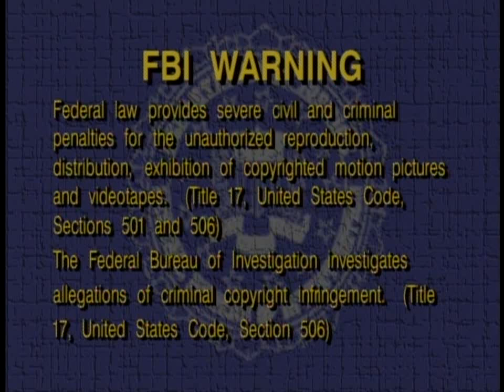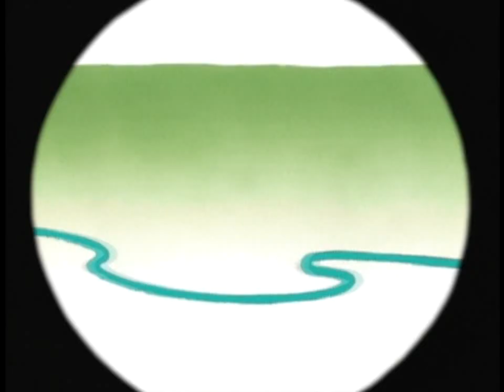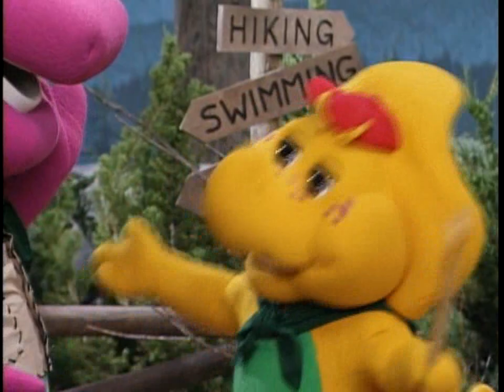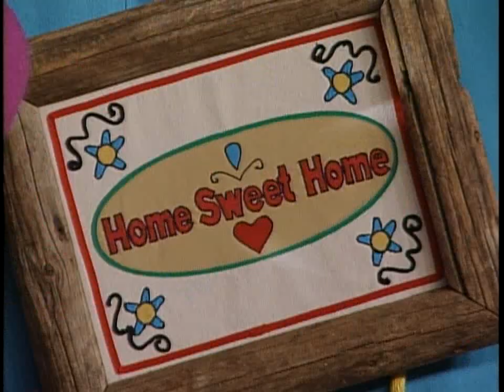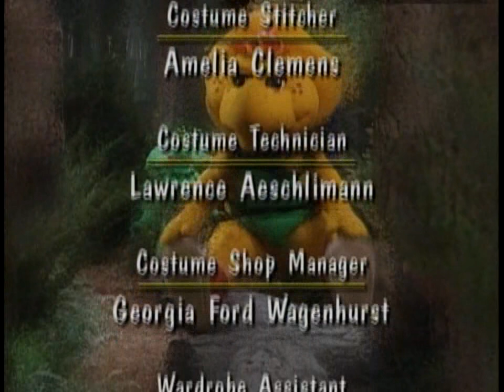Barney's Outdoor Fun! (2003)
Re-release of “Camp WannaRunnaRound” (1997).

© Lyons Partnership / Lyrick Studios / HIT Entertainment.